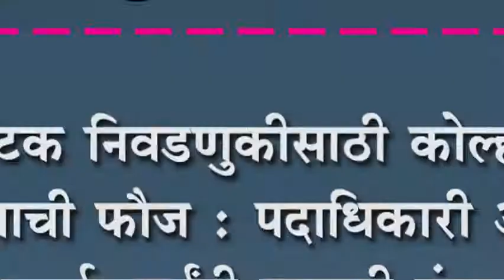कर्नाटक निवडणुकीसाठी कोल्हापूर भाजपाची फौज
कर्नाटक निवडणुकीसाठी कोल्हापूर भाजपाची फौज : पदाधिकारी आणि कार्यकत्र्यांनी कसली वंबर